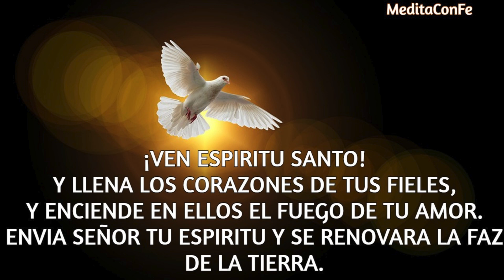CINCO MINUTOS DEL ESPRITU SANTO.....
El texto explica que muchas veces confundimos la libertad con hacer lo que queremos o seguir nuestras inclinaciones naturales, como el alcohol o las drogas. Sin embargo, esto en realidad nos esclaviza. La verdadera libertad es un don de Dios y se encuentra al seguir un camino hacia la felicidad, guiados por el Espíritu Santo, quien nos libera de las cosas que nos dominan. Esta libertad nos lleva a vivir bien no por obligación, sino porque lo elegimos con amor y decisión profunda. El amor a Dios solo puede ser libre, porque no se puede obligar a alguien a amar.